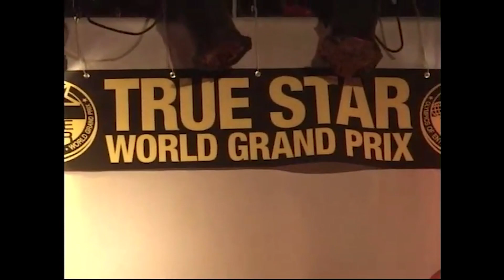18th 【Shun & Oba】In the history of TRUE STAR WORLD GRAND PRIX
◆解説
タップとヒップホップという異色の組み合わせで世界のオーディションで上位にも入賞したShun&Oba。十分見応えのあるパフォーマンスを披露する。

『TRUE STAR WORLD GRAND PRIX』
世界で最もビッグスターらが登竜門として受けた米国オーディション番組『Star Search』でグランプリを獲得したビッキー・ナタリーにはじまり、後にマイケル・ジャクソンとの共演（Immortal tour in 2011～2012）も果たすまだ13歳のDesiree Bassetら錚々たる面々が参加したこれぞ最高峰といえるオーディション。

　過去、2005年から米国や東京で行われてきたオーディションの総集編として、TOP20からTOP1まで発表してきます。このオーディションはハリウッドや東京でも開催され、若かりし頃のタレント・ベッキーの妹であるジェシカ・レイボーンや、紅白歌合戦に出場も決めたシンガーソングライター・平井大も参加しているトップレベルの発掘オーディションです。

◆関連動画

秘蔵映像第1弾!!! 秘蔵映像～シンガーソングライター平井大　ライブ　17歳時＠TRUE STAR WORLD GRAND PRIX TOKYO

あの平井大や、ベッキーの妹ジェシカも挑戦した...TRUE STAR WORLD GRAND PRIXとは　　　　　　  ハリウッド編　前編

◆運営グループ概要
TSG（TRUE STAR GRAND）は、グローバルに活躍できるスターを発掘・育成するためのエンターテインメント企業です。世界で通用する未来のTRUE STARを誕生させていきます。

私達は世界各国のスターシンガーを発掘・プロデュースすべく米国・New York Rockfeller Center（ロックフェラーセンター）を拠点として20年にも及び世界中の無名のシンガーを集い、歌手のオリンピックに挑戦してもらいその中から優秀者をスターシンガーに育ててきました。

米国メジャーのStar Search、APOLLO、American Dance Idol, Americas' Got Talent、英国メジャーのThe X-FACTOR等でのグランプリ受賞や上位受賞を獲得したシンガーやダンサーを数多くプロデュースしてきました。世界一流のプロフェッショナル・シンガーとして世界へ羽ばたきたいシンガー志望者のみなさんにとってはまたとないチャンスを提供できると思っています。

現在、オーディションに挑戦するシンガーを募集中!!!